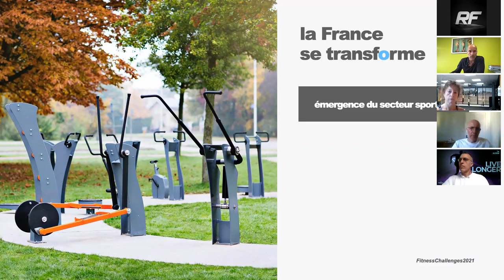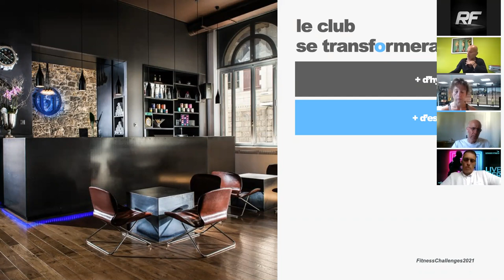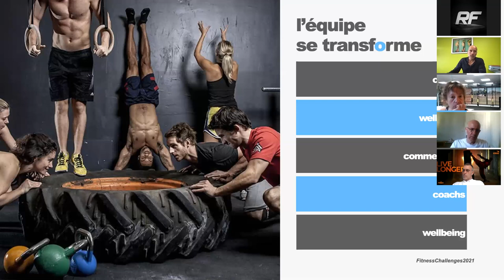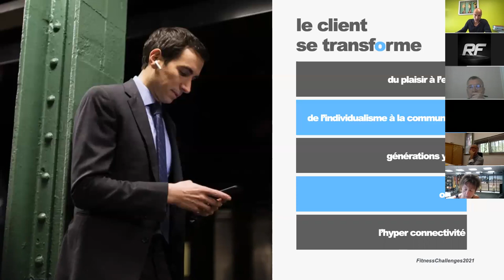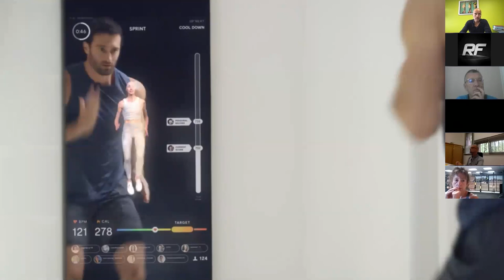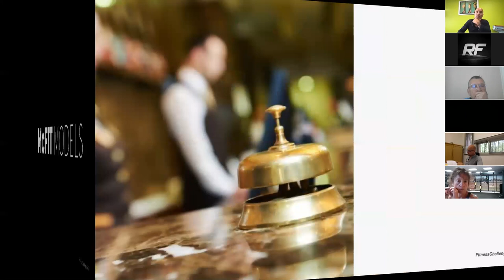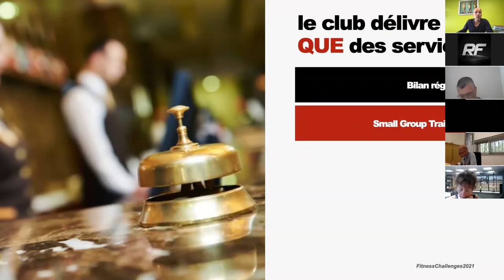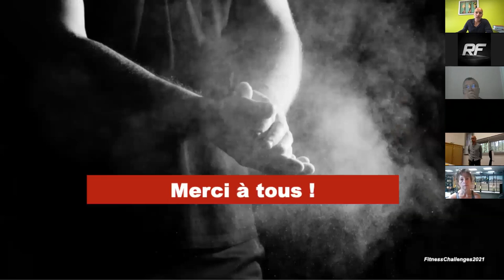WEBINAIRE RADICAL FITNESS & PIERRE-JACQUES DATCHARRY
Avec Pierre-Jacques DATCHARRY
Webinaire n°32
10 septembre 2021